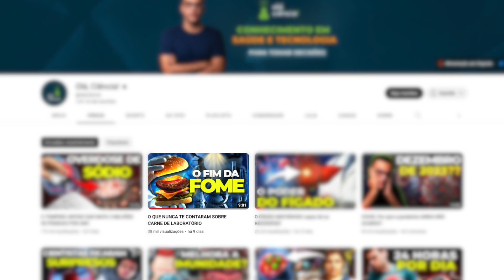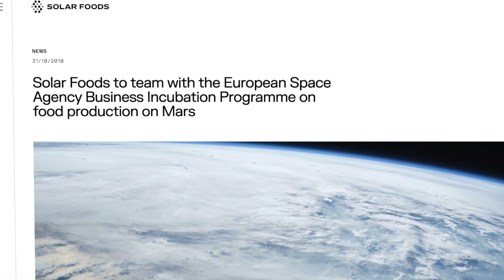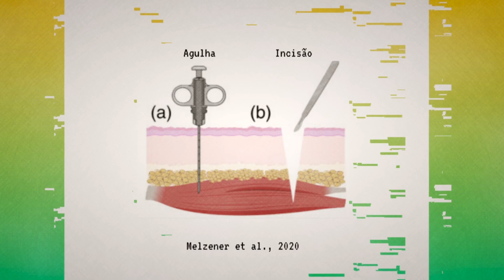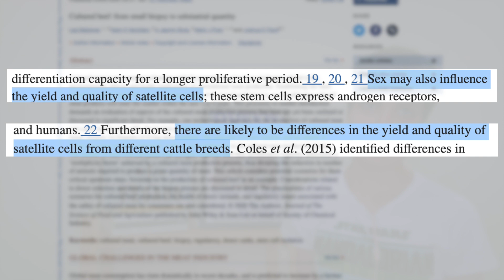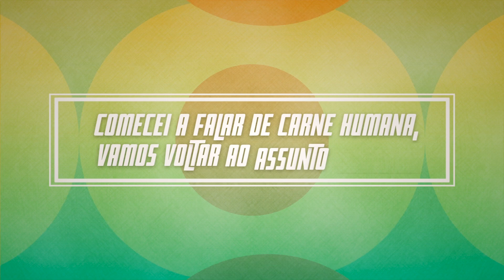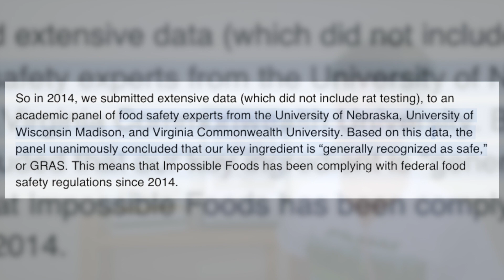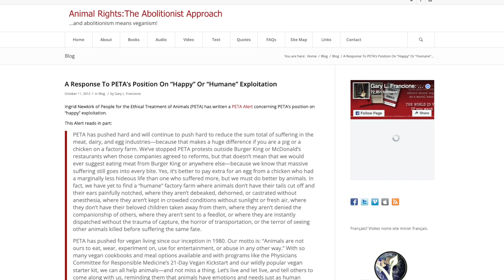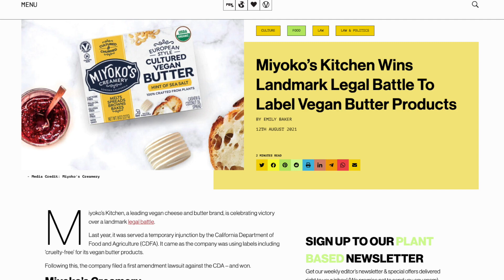A ÉTICA CONTROVERSA DA CARNE DE LABORATÓRIO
Olá, pessoal! No vídeo de hoje no Vegantec, eu falo dos problemas éticos da carne de laboratório. Durante essa discussão, comento sobre as diferentes carnes feitas em laboratório que existem, se são veganas, acessíveis, se faz sentido chamá-las de carne e o que mais dá para fazer de alimento em um laboratório.

CAPÍTULOS
1:06 | Carnes de lab
3:36 | São veganas?
12:24 | São acessíveis?
13:57 | "Carne" ou carne?
15:22 | À carne e além!

Referências estão no comentário fixado.

OBSERVAÇÕES
No vídeo, é mencionado sobre a realização recorrente de biópsias em animais feito para depois passarem a fazer uma vez (empresas SuperMeat, Future Meat, sendo a última a atual Believer Meats, que possuem relações entre si, tendo o professor Yaakov Nahmias como membro). A crítica a isso se deve ao fato de venderem um produto como ético, mesmo ainda usando animais como recursos e tendo um histórico ainda maior de usos até obterem a versão recente que consideram mais ética. Textos de artigos científicos e notícias com a reflexão das biópsias estão nas referências.

Não abordei certos pontos da carne de laboratório que já foram feitos no outro vídeo que eu indiquei ou que poderiam ser abordados em um próximo, como a falsificação de carnes de laboratório e a exclusão de vídeos em que a tecnologia/biópsias eram mencionadas.

CRÉDITOS
Roteiro, gravação, apresentação e edição: Camila Fonseca

Os textos, imagens e vídeos de terceiros utilizados possuem os créditos informados no próprio vídeo (por áudio ou cena), nesta descrição ou nas referências. A imagem do meme do gato vendo o hambúrguer (e do hambúrguer na cena de animação) foi uma adaptação de uma foto do Instagram @veganoperiferico. A imagem do prato com borda azul na animação foi do Instagram da @umaveg.ana.